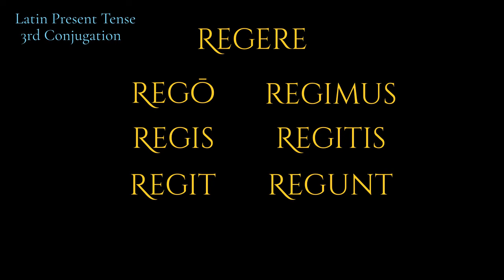Amo La Bamba (a Latin Present Tense song)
A song to help learn the Latin Present Tense.